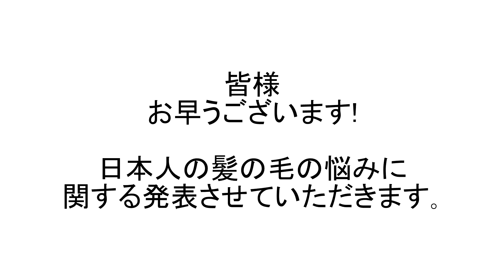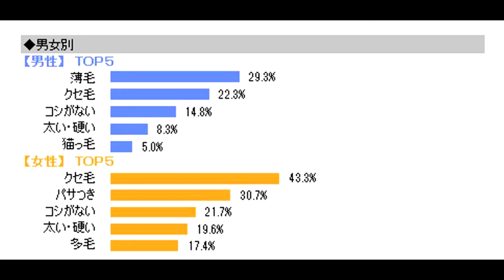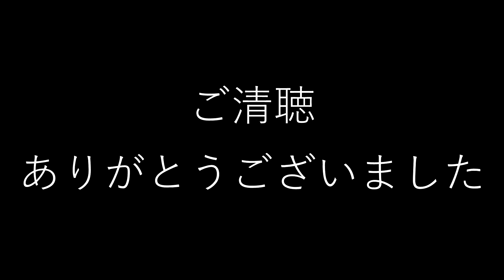日本人の男女別の髪の毛に関する悩みについての発表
エリック・エガーズと申します。これはJAPAN4302のためのグラフの発表です。